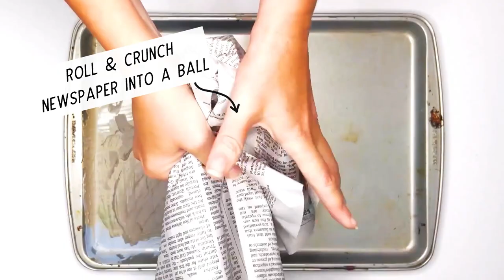How to Make DIY Paper Mache Apples for Autumn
Learn how to make colorful handmade paper mache apples - a fun fall kids' arts and crafts project.
⭐ 50+ FREE KIDS PRINTABLES - no list sign-up required!

This adorable apple craft creates easy and inexpensive autumn decor, or for orchard and farm market dramatic play props. With just a few simple materials and easy-to-follow steps, you'll be able to create your very own bushel basket of DIY paper mache apples!

Timestamps ⏱
0:00 Introduction
0:04 Roll and crunch newspaper into a ball
0:14 Use a few pieces of masking tape to hold the apple form together
0:25 In a small bowl mix equal parts school glue and water
0:38 Stir into a watery paper mache paste
0:46 Use a paintbrush to cover your apple form wtih the paper mache paste
0:56 Wrap your apple form in a square of paper towel
1:03 Cover with paper mache paste
1:36 Cut 1-2-inch squares of red, pink, green, or yellow tisse paper
1:41 Use the paper mache glue to paste them onto your apple form
1:49 Add multiple colors to add more dimension to your paper mache apples
1:53 Continue adding tissue paper squares until covered
1:58 Let dry for 24 hours
2:01 Poke a small hole in the top of your apple and insert a twig for a stem